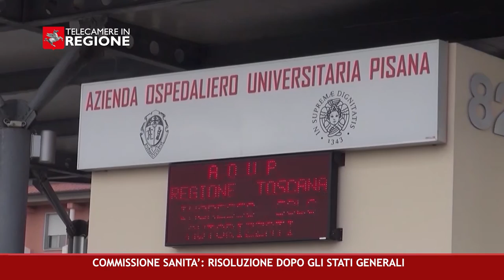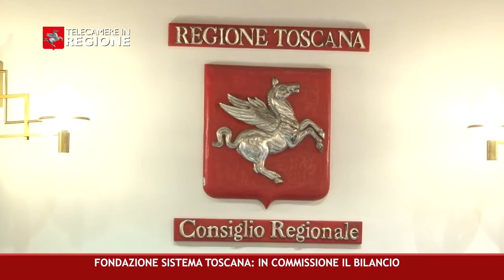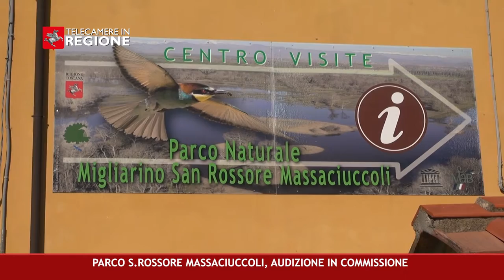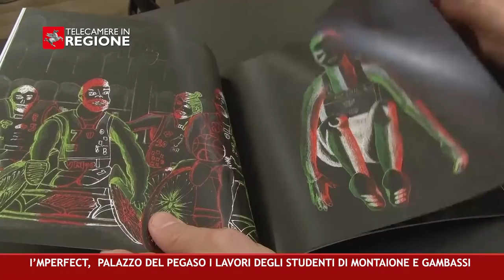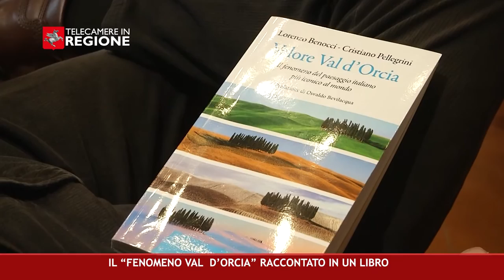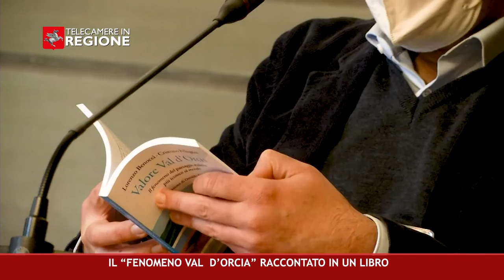CANALE 50 P 10 18 03 2022